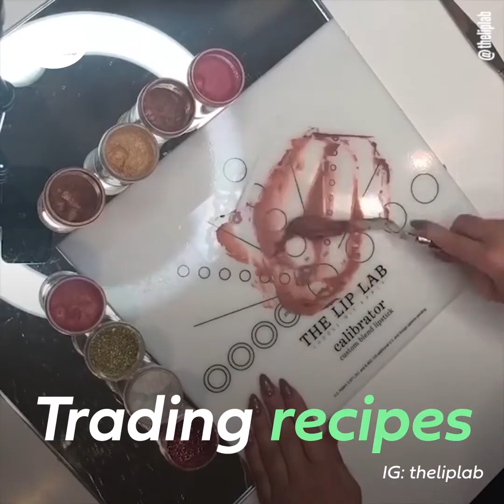LIPSTICK'S TOP SECRETS | SPOTLIGHT ON THE EVOLUTION OF LIPSTICK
Lipstick has a place in history as the undeniable hero when it comes to the power of makeup. Its use dates back to the lips of ancient Sumeria for men and women. Cleopatra herself had created her own color palette of lipstick in ancient Egypt. Since then lipstick steadily grew into a symbol of confidence and iconism for history's most influential women while being met with regulation and condemnation. Learn how lipstick has evolved into the power tool that we see it as today.

Become a Beauty Hack Expert!